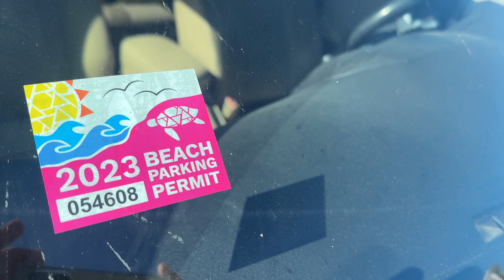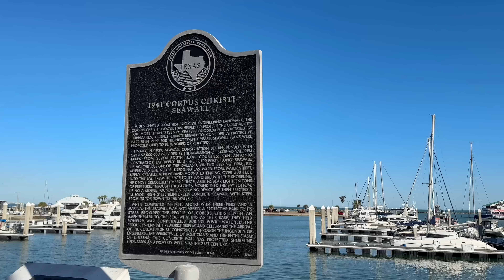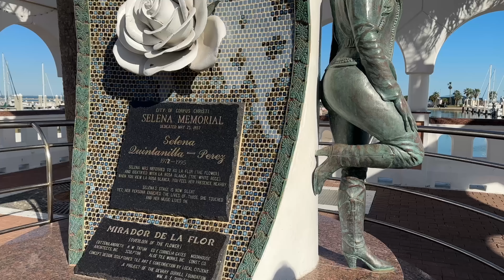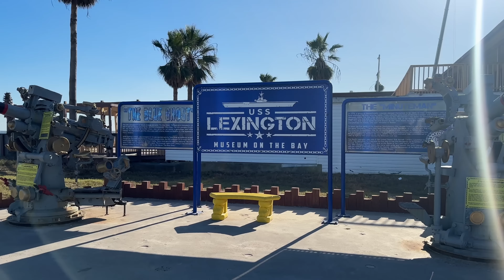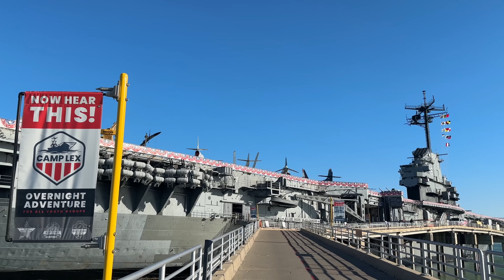Egy Nap Velem TEXAS-ban | Érdekességek Texasról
Tölts velem egy napot Texasban, és kiránduljunk együtt Port Aransasra es Corpus Christire. Megnézzük milyen a Mexikói-öböl texasi szakasa Január elején, valamint a USS Lexington hajót is szemügyre vesszük.

Nézd meg a korábbi videókat is! :)

Amennyiben szeretnél többet megtudni rólam és, hogy milyen magyar szemmel az élet az USA-ban, kövesd a blogomat az alàbbi linken, és kövess a Facebookon is! 🙂